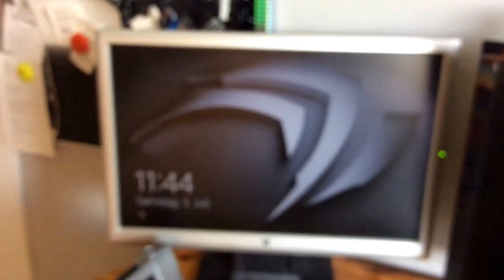MAX ZERSTÖRT BILDSCHIRM MIT MAUS !!!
Haute ist Seite mal noch mein Mikro sondern mein Monitor... Anja schaut Erich das Video eintach an ;)